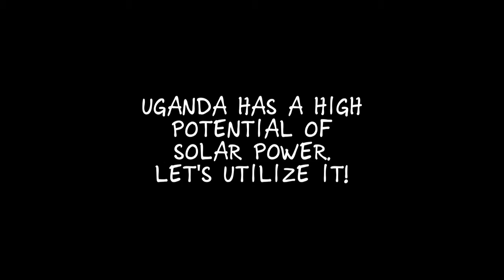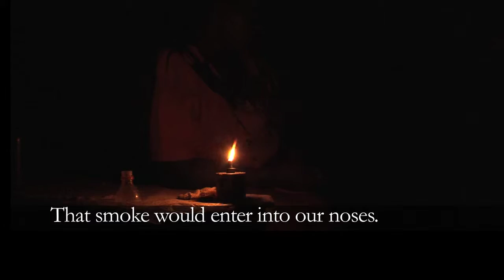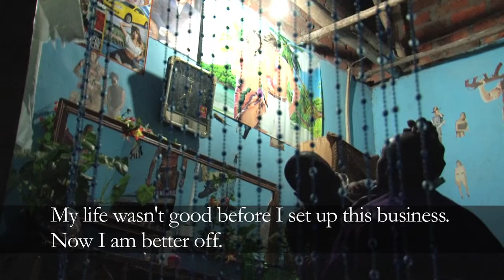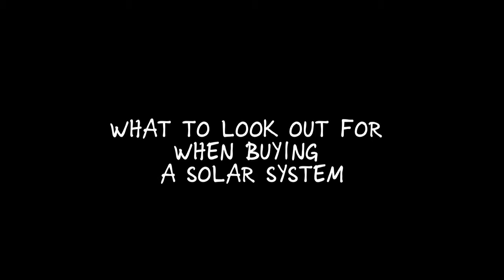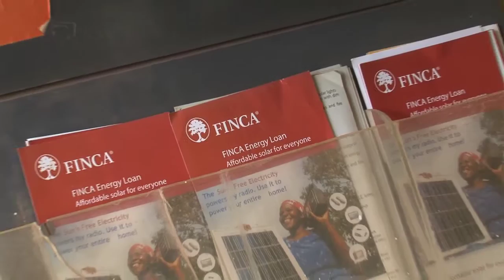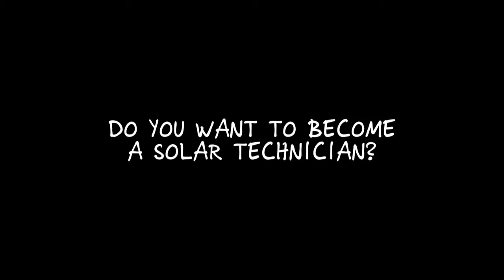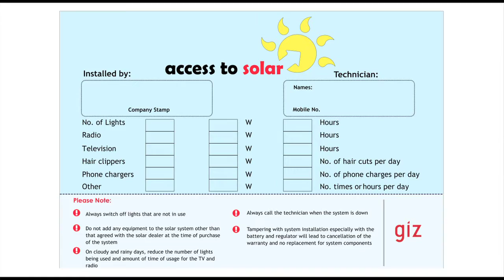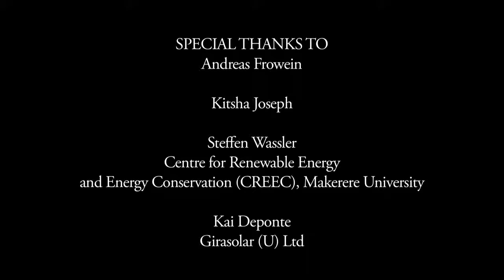Documentary - One Glorious Day - Solar energy in Uganda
The Promotion of Renewable Energy and Energy Efficiency Programme (PREEEP) is implemented by GIZ on behalf of the German Federal Ministry for Economic Cooperation and Development.  PREEEP works under the Ministry of Energy and Mineral Development to promote sustainable use of energy for social economic empowerment, increased access to renewable energy, and efficient utilization of the existing energy resources.